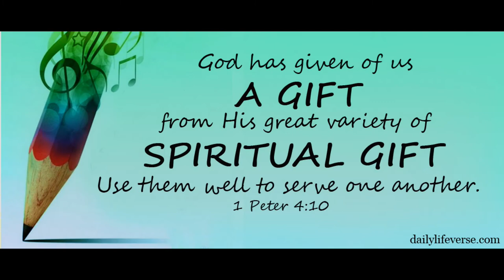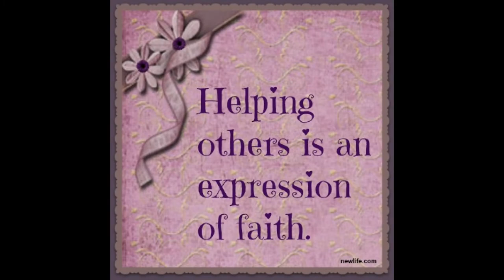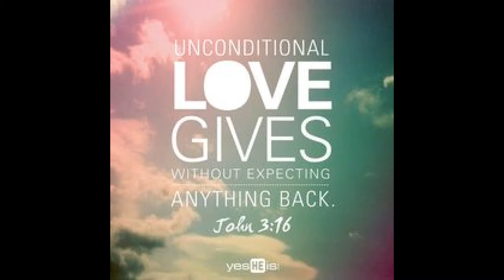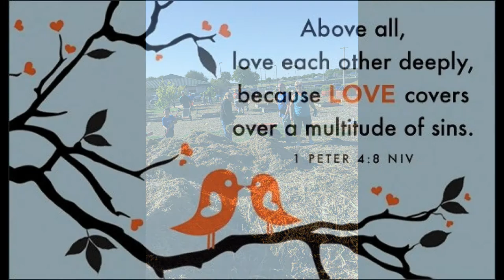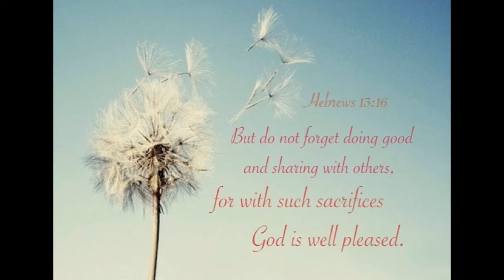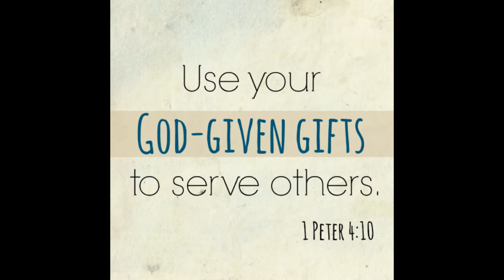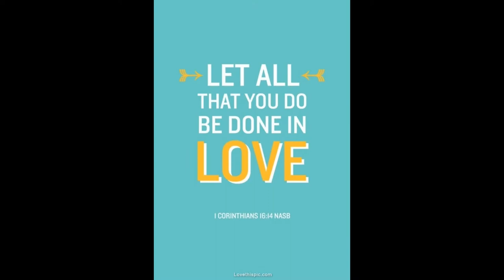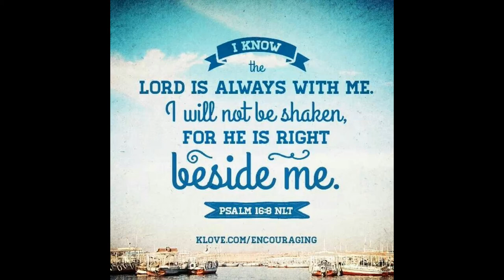FIA 2017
Faith in Action April 30, 2017 Schertz United Methodist Church